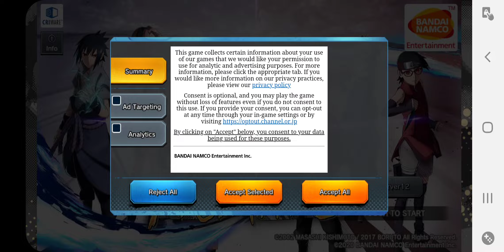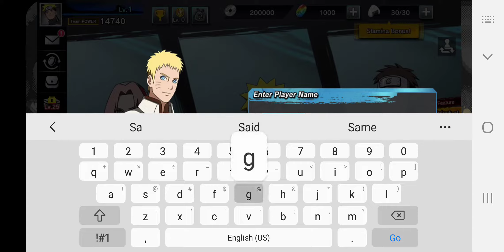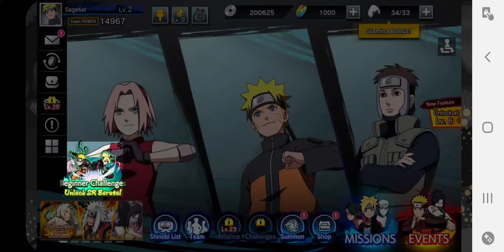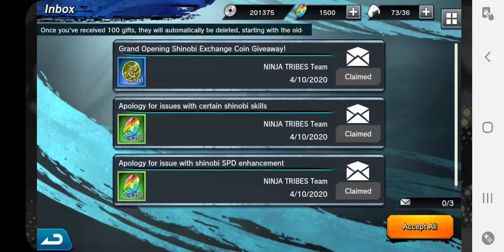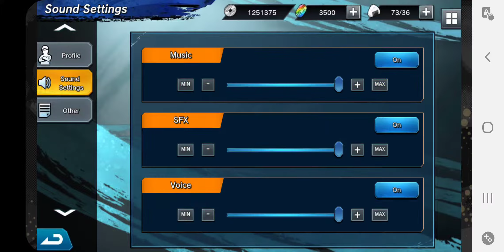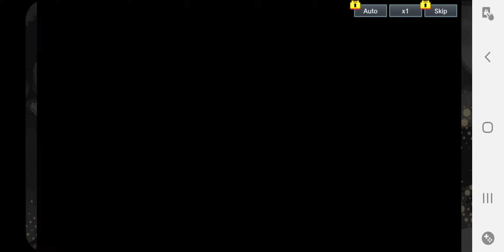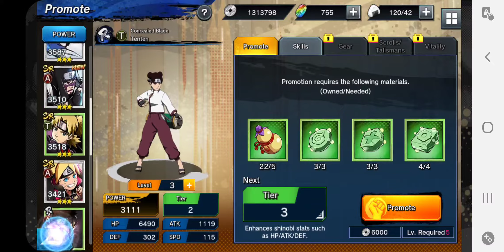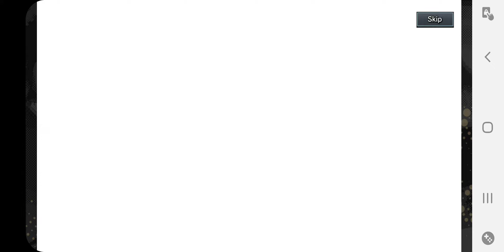Naruto X Boruto Ninja Tribes Walkthrough 1!! Naruto Uzumaki!🍥🍥🍥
Yeah!! Oh, I'm sorry (Ahem) Hello guys! Welcome back to exciting episode of the Naruto X Boruto Ninja Tribes! I am so pumped up and to play this game play for you guys! Oh. It's Training okay. Wait we challenge Sasuke from the Beginning on Orochimaru's Hideout? And Hey! Sakura and Yamato are on my side tho! Let's kick Sasuke butt! Wait it's over? Wow that was quick and yo! I love that Overdrive Team or whatever it is tho for Yamato use Wood pile ride on Naruto and Sakura and Boom! Cherry Blossom Wind! Yeah!! NaruSaku power! And Teamwork and I'm getting lucky for my favorite Shinobi forever! And The Legendary Sanin! Jiraiya and Tsunade! So close to get Orochimaru tho but I'll do my best to get him tho but let's get ready for the mission tho! If you don't wanna miss my video. Anyway let's begin on Naruto Ninja Tribes!! ^_^